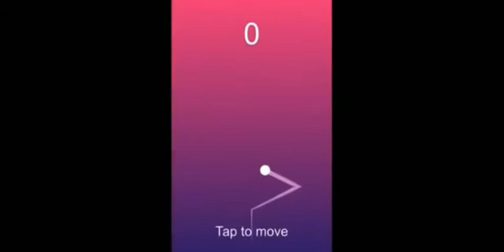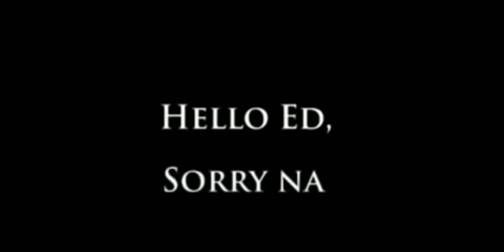Compilations of funny memes of 2020